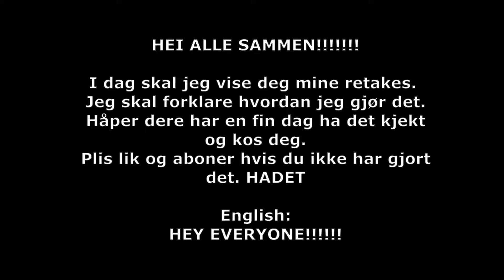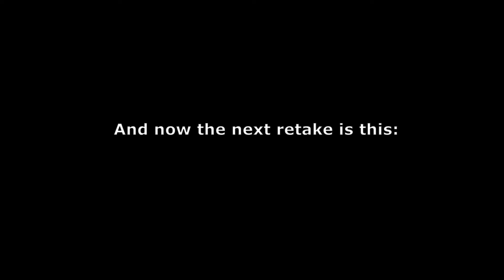My retakes. (TUTORIAL)